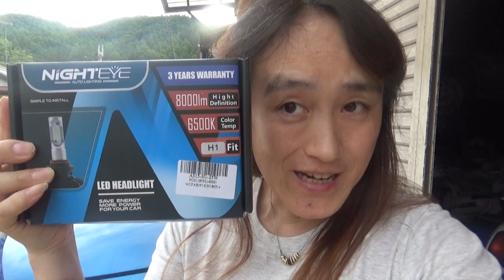プジョー３０７ＳＷ、ＬＥＤヘッドランプバルブ交換でまさかのトラブル・・・☆